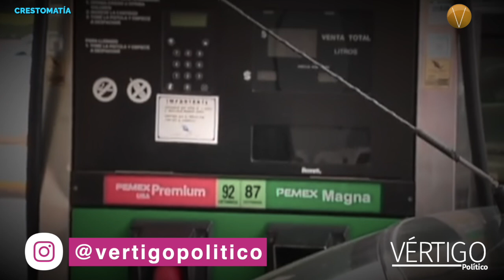Empresarios piden seguridad a sus inversiones en México